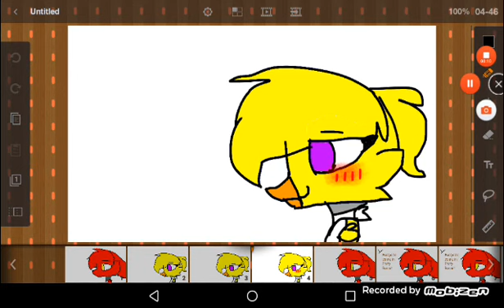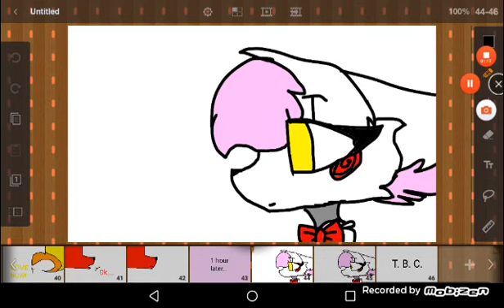Mangle x Foxy part 1...im so sorry for Foxy x Mangle other parts....